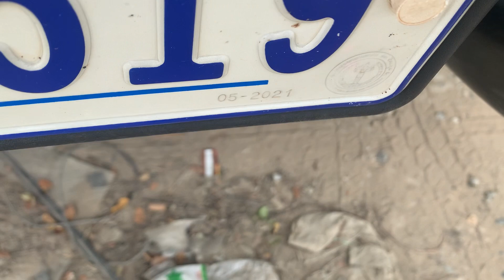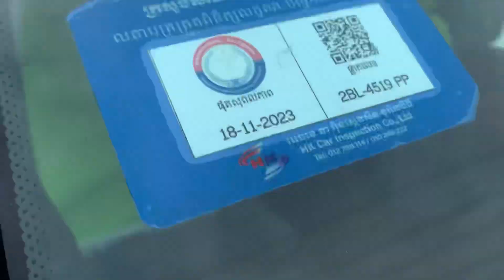ឡានលក់ សាំយ៉ុង/Ssangyong 15កៅអី 03/13,500$ មេបាតស្អាតមុខដល់ក្រោយ Tel:017/010 82 62 12, 088 94 14 644